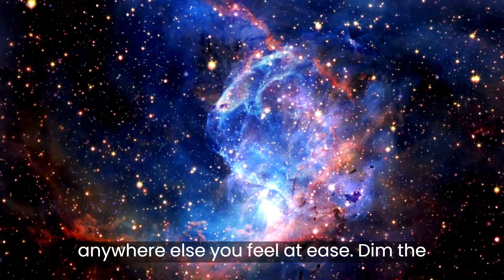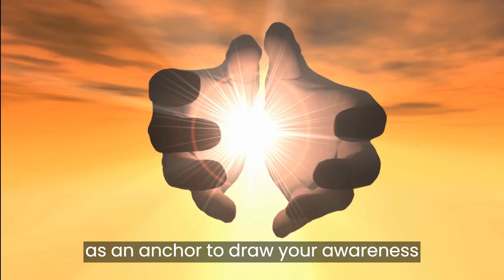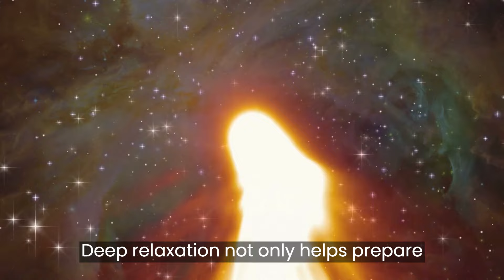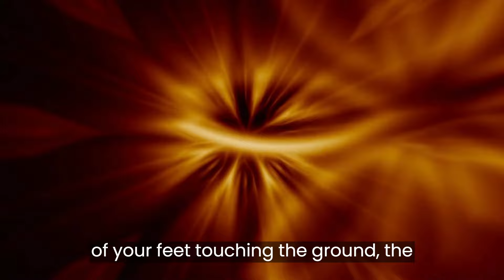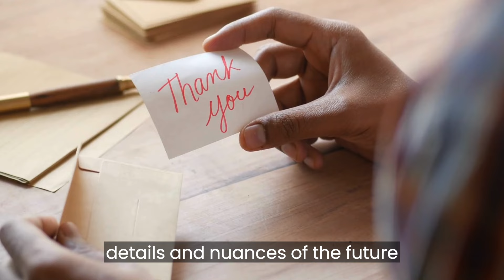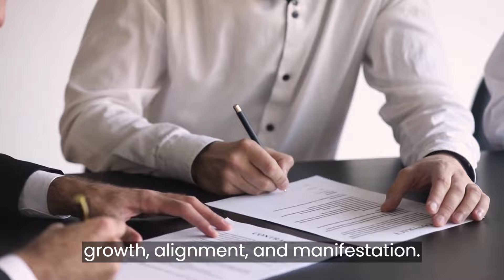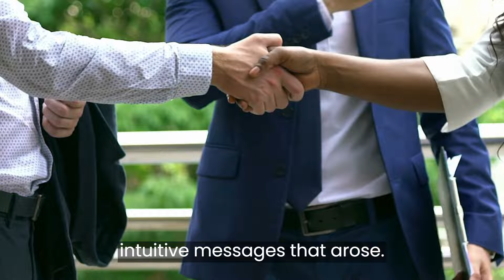Want to SEE your FUTURE ? | Try this Future Progression Exercise - Have ANYTHING you want.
🌟 Want a glimpse of your future? This powerful Future Progression exercise allows you to tap into your potential and visualize the life you’ve always dreamed of. Whether it’s achieving your goals, manifesting abundance, or finding inner peace, this guided session helps you step into your future self with clarity and purpose. ✨

🔮 In this video, you'll learn:

How to unlock the path to your future self
Visualization techniques to manifest your desires
Steps to attract anything you want in life
🌀 Are you ready to experience what's waiting for you? Try this simple yet effective exercise to connect with your future and start living the life you deserve.

👉 Hit play and begin your journey now! 💫